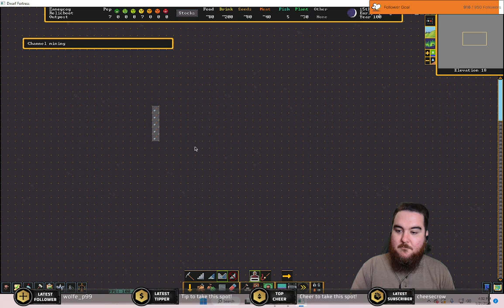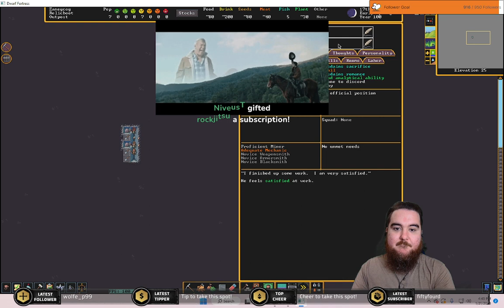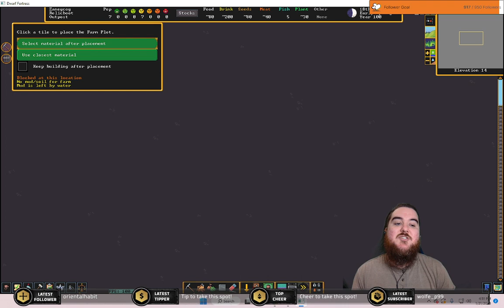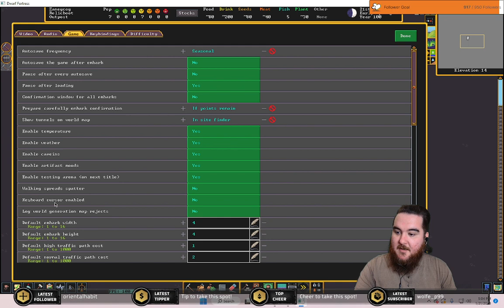Fort#11 Advanced Base Designs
Laying the foundation of fort#11 with some advances base designs.  The dimensions for the block are 41tiles east to west by 31tiles north to south.

Catch me live Fri-Tues 12PM EST